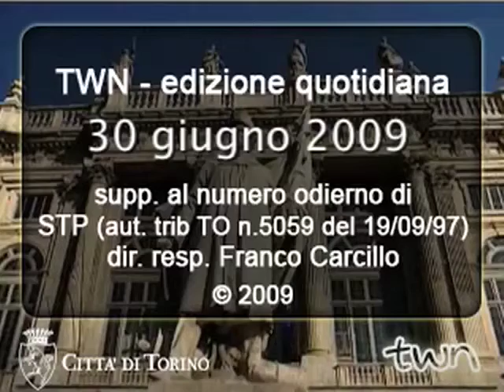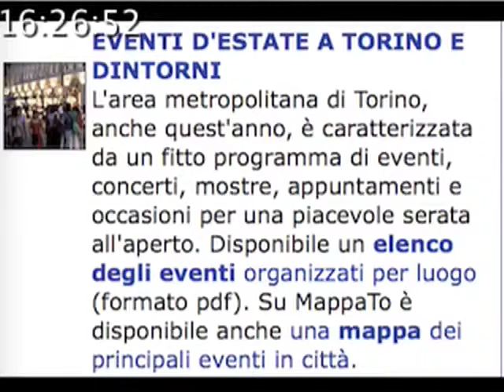TWN quot. n. 507 di martedì 30/06/2009 - ore 16.15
Anticiclone africano mantiene ancora bel tempo sulla città, con temperature elevate superiori ai 30°C e possibili temporali. L'area metropolitana torinese è caratterizzata per l'estate da un fitto programma di eventi, festival, mostre e appuntamenti. Stasera Cristiano de Andrè si esibisce a Venaria Reale con un repertorio di successi del padre Fabrizio.